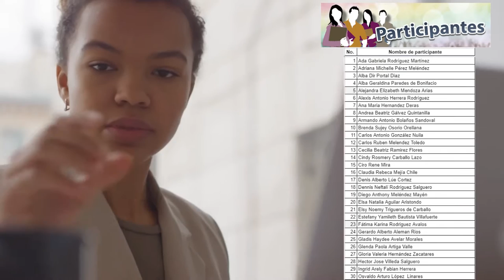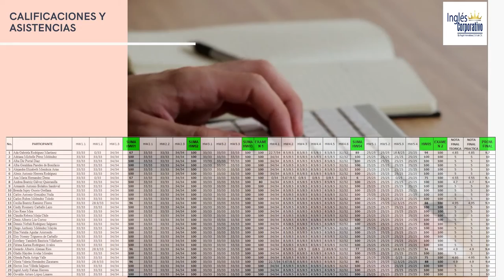Ingles Corporativo-Informe-Técnico Financiero-FI-2726-960